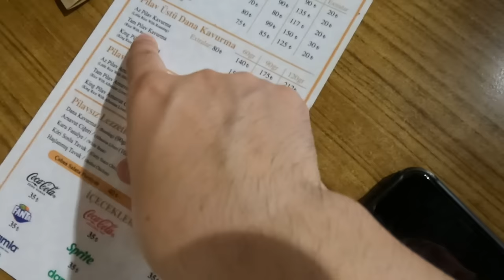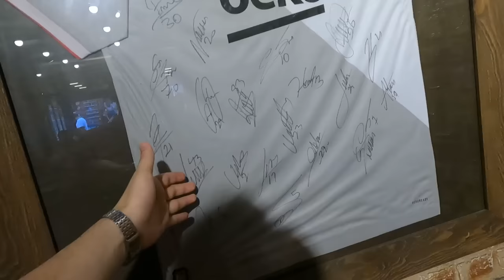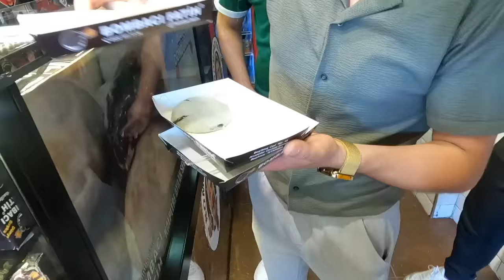İSTANBUL’da bir KORELİ (BAŞIMIZA GELENLER!)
Güney Kore'den gelen misafirimiz Koreli Ateş abi ile İstanbul'u geziyoruz. Koreli Ateş abi çeşitli Türk yemeklerini deniyor. Etli pilav, Türk kahvesi, midye, turşu suyu ve çikolatalı bomba tatlısı gibi Türk yemeklerine Koreli tepkisi nasıl? İstanbul Beşiktaş'ta yaptığımız bu geziyi izlerken çok eğleneceksiniz. İyi seyirler!